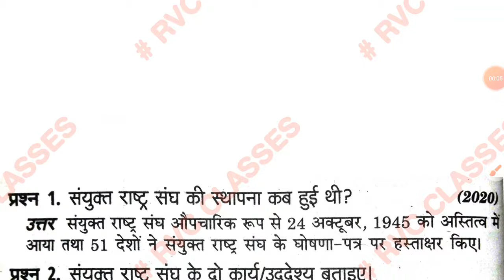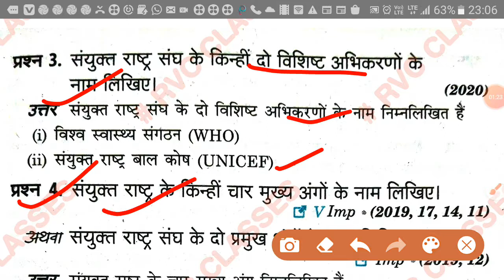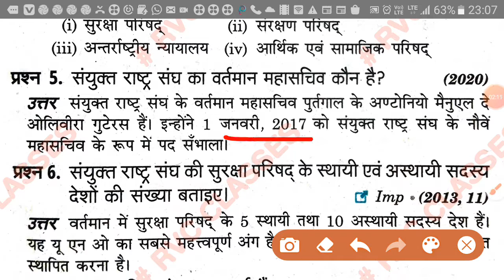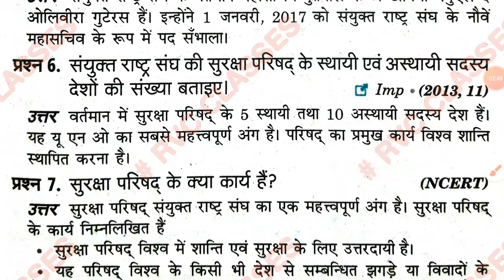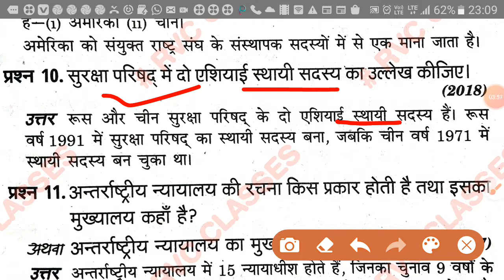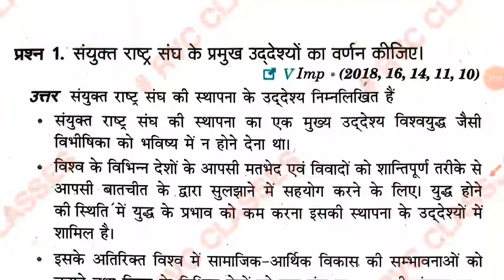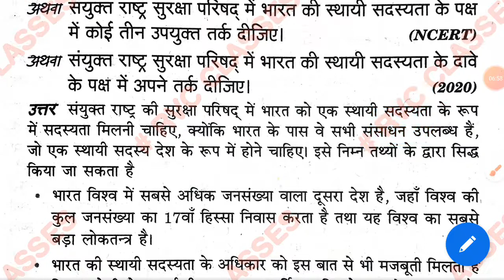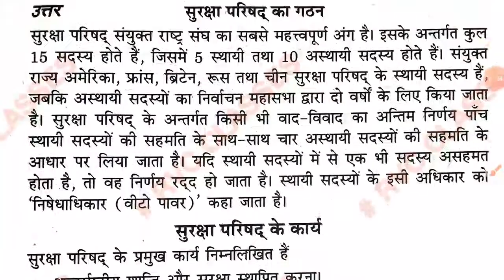कक्षा 12 नागरिक शास्त्र _अंतर्राष्टीय संगठन_ Class 12 Civics Antarrashtriya sangathan important ques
Class 12 political science प्री बोर्ड परीक्षा 2021

class 12 antarrashtriy Sangathan mahatavprashn kaksha 12 Itihaas antarrashtriy Sangathan prashn kaksha 12 Itihaas ke mahatvpurn prashn 2020 Board pariksha antrashtriy Sangathan ke mahatvpurn prashn 2021 board exam kaksha 12 antarrashtriy Sangathan
Mp board rajniti vigyan,
Mp baord political science प्रश्न बैंक solution
Mp baord political science prashn Bank solution 2021,

कक्षा 12 राजनीति विज्ञान 2021 मॉडल पेपर Solution_ Political Science_Civics_ Nagarik Shastra_MP board

 MP Board class 12th pre board Rajniti Vigyan viral paper,
MP Board political science class 12 paper,
Madhya Pradesh Board class 12th pre board paper viral paper 2021,
MP Board class 12th Rajniti Vigyan viral paper class 12,
kaksha 12 Madhya Pradesh Rajniti Vigyan Pri board viral paper,
MP Board class 12th pre board paper 2021,
MP Board rajniti Vigyan kaksha 12 pre board viral paper,
Madhya Pradesh Board class 12 Rajniti Vigyan ka paper,
Madhya Pradesh Board class 11th Rajniti Vigyan paper,
MP Board class 10th Social Science model paper,
MP Board class 10th Hindi model paper,
MP Board class 12 Hindi paper 2021,
Mp baord वार्षिक परीक्षा पेपर 2021
Mp baord annual exam 2021
Mp baord pre baord paper 2021
Mp baord rajniti vigyan paper 2021

Class 12th नागरिक शास्त्र ch-1 and 2 Objective Question _ class 12th Civics Important Question

Political science important question
Class 12th Political Science important questions
Mp board class 12th Political Science important question 2021 board exam

Class 12th sheet yuddh ka daur
Civics 2nd world war
Civics Important question
Class 12th Civics Important Question
Class 12th Civics imp questions 2021 | Class 12th nagarik shastra important question 2021
Mp board 12th Civics imp questions 2021
Class 12th nagarik shastra important question 2021
Mp board 12th civics important question 2021
12th Civics imp questions 2021
12th th nagarik shastra important questions 2021

Class 12 half yearly paper 2021 mp board
Half yearly exam 2021 12th hindi
Half yearly hindi paper 2021 class 12 hindi
Class 12th hindi half yearly exam 2021

Up board Civics Important question
Mp board Civics Important Question
Civics chapter 1 important question
नागरीक शास्त्र Class 12th
नागरिक शास्त्र class 12
Civics Important question ncert
Ncert Civics Important Question
Civics ncert important question class 12th
Class 12th ncert Civics Important Question
class 12th up board civics chapter 1
class 12th nagrik shastra chapter 1,
nagrik shastra in hindi 12th class chapter 1